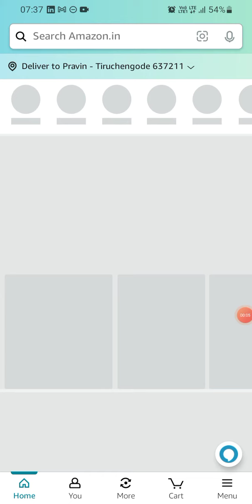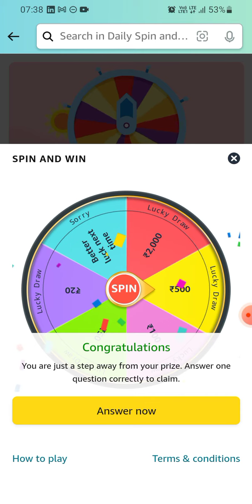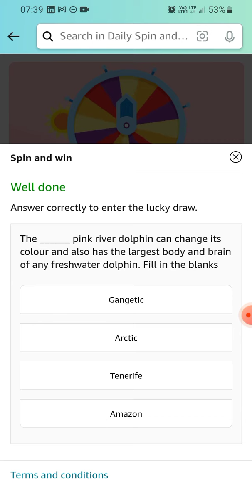Amazon Daily Spin & win | 16 August 2023 | ₹2000 | ₹500 | ₹100 | ₹50 | ₹20 | Today Answer | Win Pay